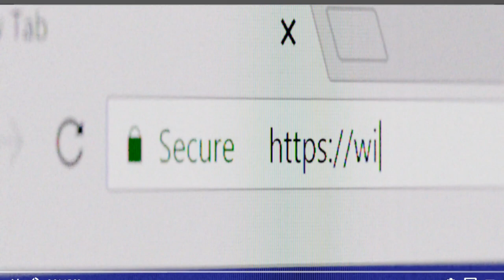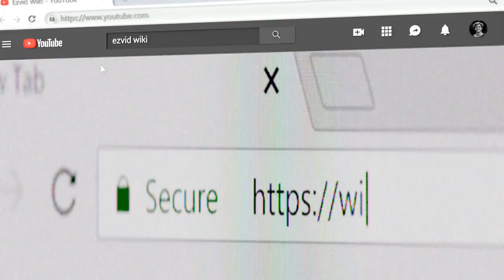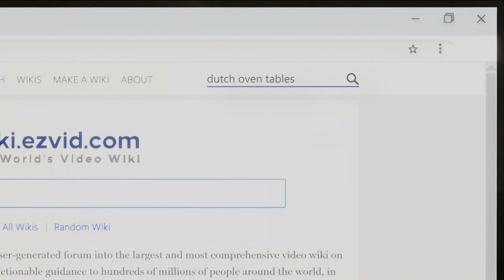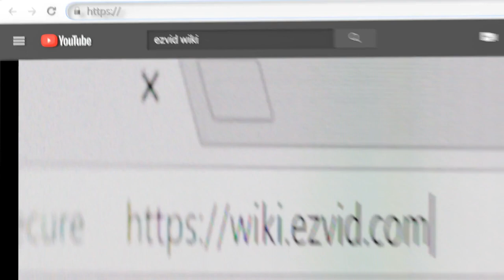10 Best Dutch Oven Tables 2020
Our complete review, including our selection for the year's best dutch oven table, is exclusively available on Ezvid Wiki.

Dutch oven tables included in this wiki include the camp chef stand, lodge tripod, lodge a5-7, outback station portable stand, amazonbasics outdoor grill, stanbroil 4-in-1 folding, bruntmor swing, campmaid deluxe tool set, stanbroil black, and camp chef table.